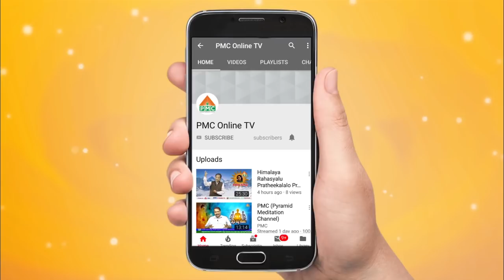Puranalu Adhyatmikta - 13 BY Maram Siva Prasad Gaaru // పురాణాలు ఆధ్యాత్మికత